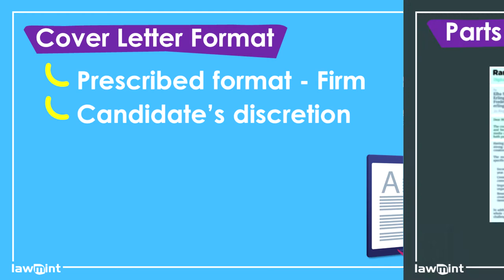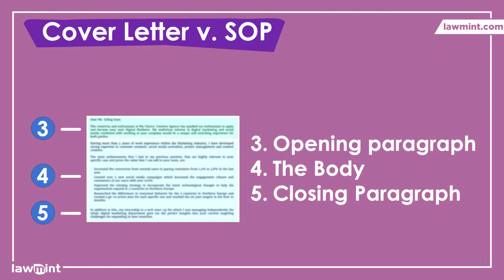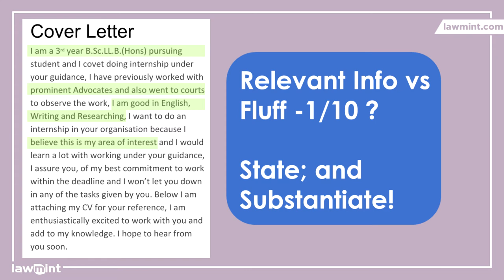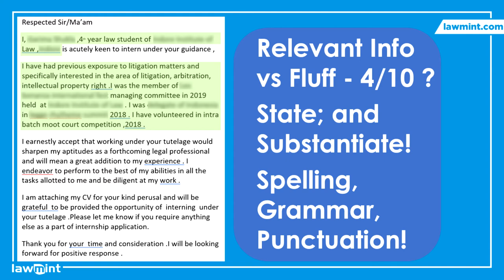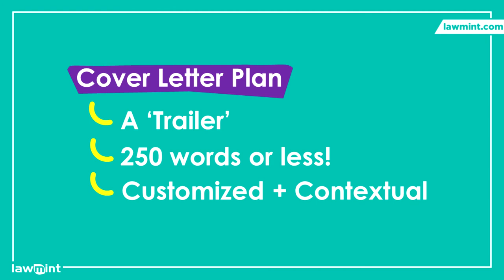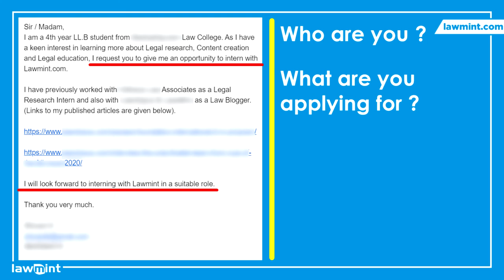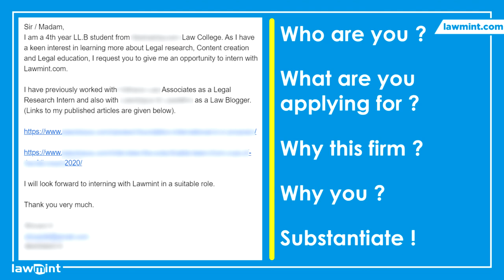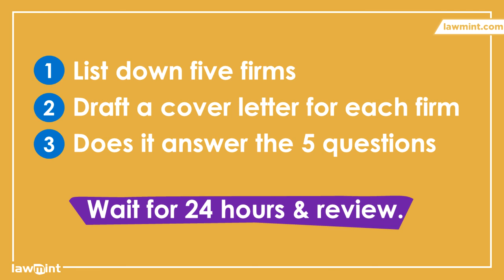How to land your dream LLB internship - Part 7 - The Cover Letter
Welcome to our course on How to Land your dream LLB internship with some of the Top Law Firms, NGOs, Companies and Practicing Advocates in India.

This course has been designed to help prepare law students from 3 year LLB and 5 year programs such as BA LLB, BCom LLB, BBA LLB, for landing a dream internship in some of the best law firms in India.

This course is part of a 8 video series covering the entire process of planning, preparing and landing an LLB internship.

Contents of this video :
00:00 - What is a cover letter?
00:24 - Is a cover letter always required for LLB internship applications?
01:19 - What does a cover letter do? Role of the cover letter
01:37 - What Cover letter format should you use for your application?
01:51 - Parts of the cover letter
02:03 - Cover letter vs. Statement of Purpose - Comparison
02:35 - The 'Don't do' list for your cover letter
02:47 - The Relevant information vs. Fluff ratio
04:20 - How to draft an ideal cover letter?
05:44 - Essentials of a cover letter
06:15 - An example of an ideal LLB internship cover letter
08:19 - Activities for this module